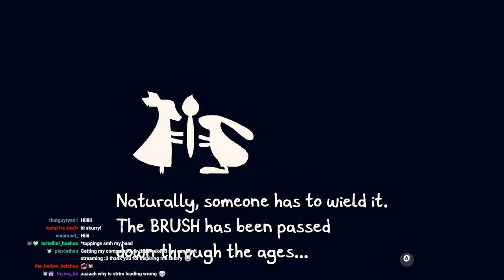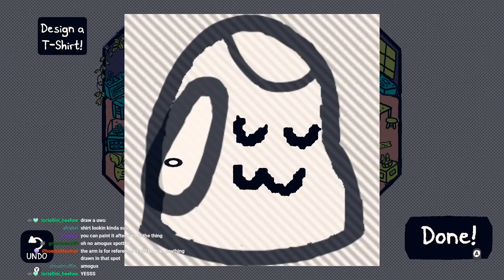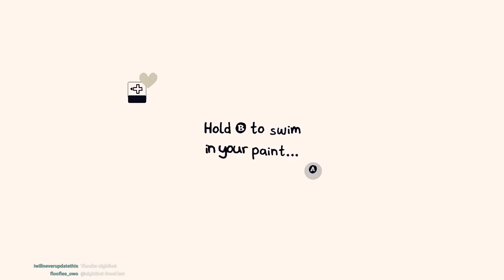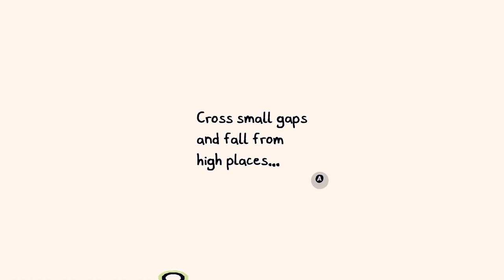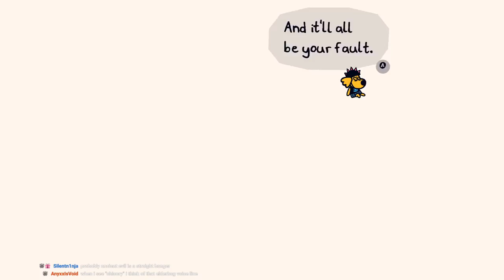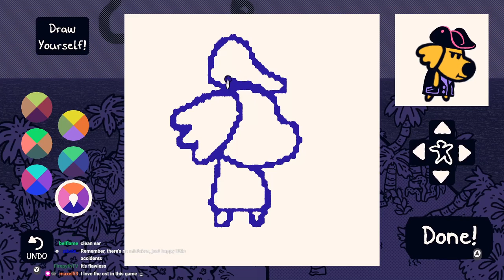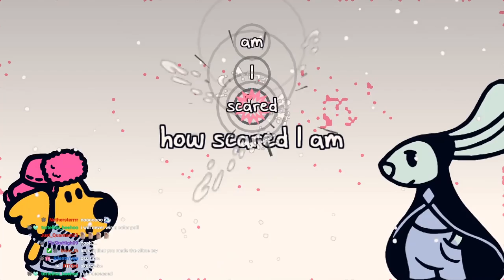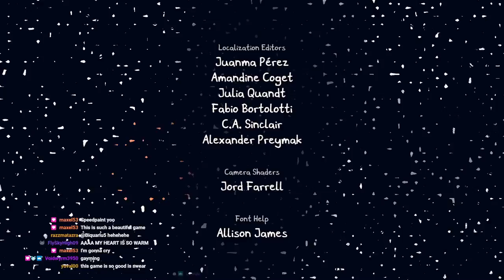Chicory: A Masterpiece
My playthrough of Chicory: A Colorful Tale. This was a game I saw and thought looked pretty cute, but it ended up becoming one of the most touching games I've played, and my definite game of the year 2021. I would recommend playing it yourself before watching too much!

thanks for painting